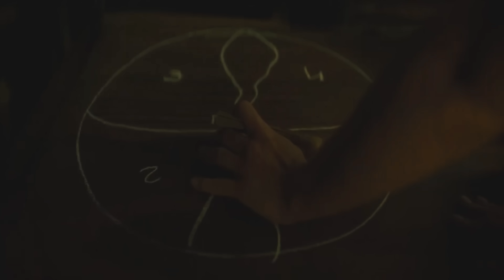BAIATUL De CAUCIUC A Mancat FRUCTUL DIAVOLULUI Pentru A Deveni MARELE REGE PIRAT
Un baiat isi doreste sa devina cel mai puternic pirat din lume, dar pentru asta trebuie sa gaseasca celebra comoara a piratilor ingropata undeva in necunoscut numita: One Piece.

Nume Film: Serialul One Piece